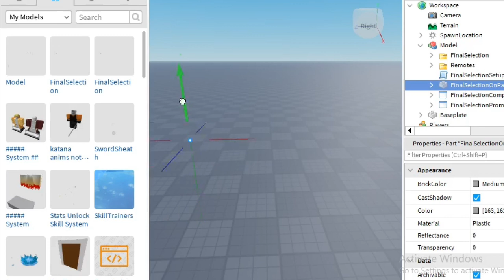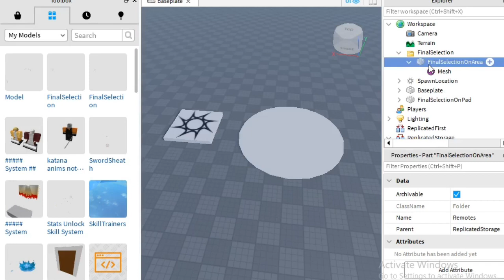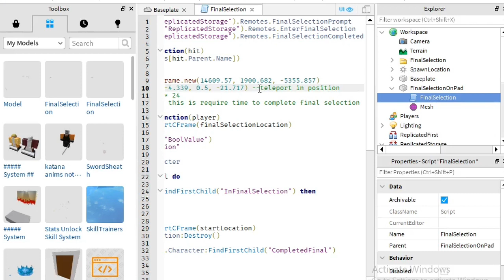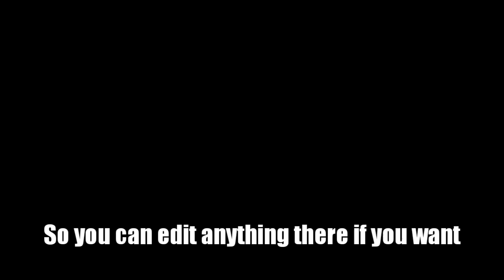Final Selection - Roblox Studio - Model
Credits to dev zoid :D